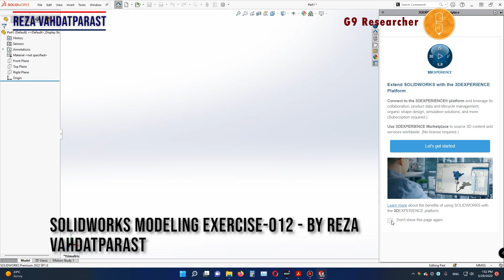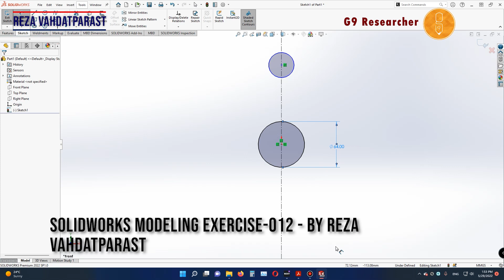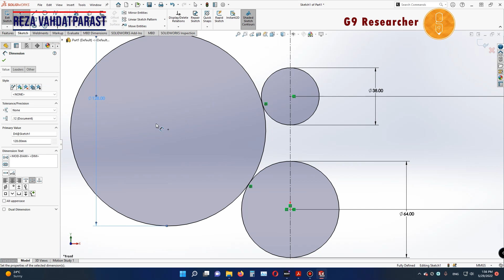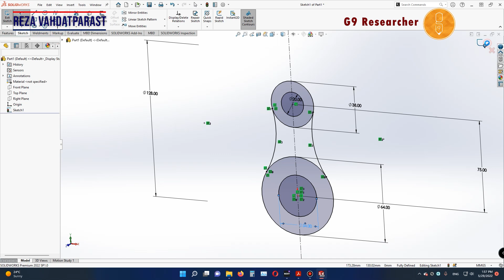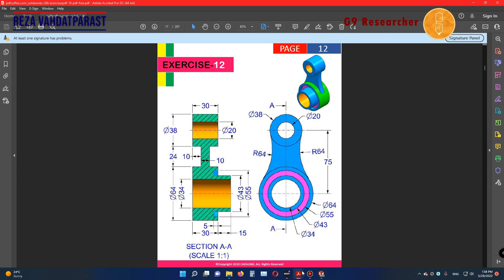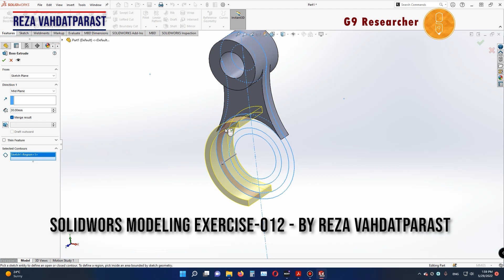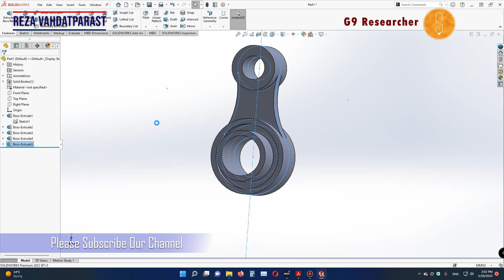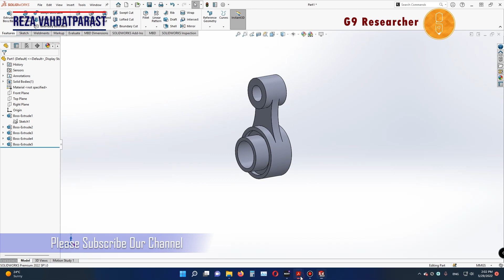Solidworks Modeling Exercise 012 By Reza Vahdatparast